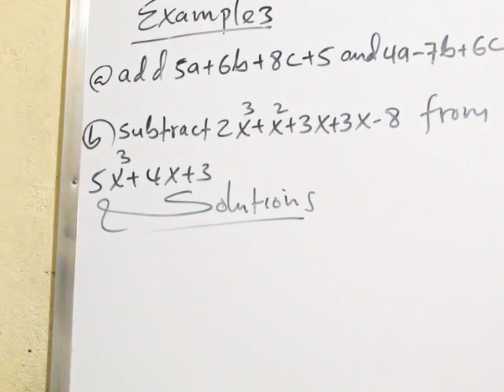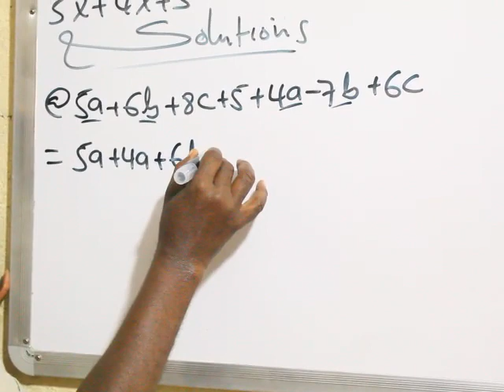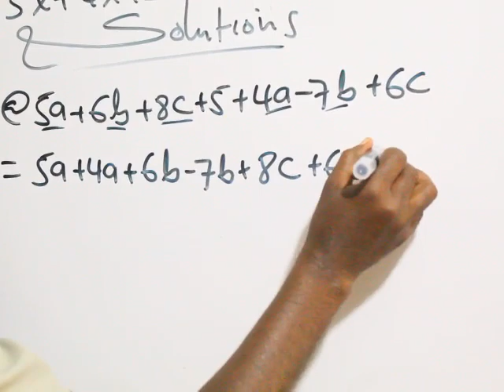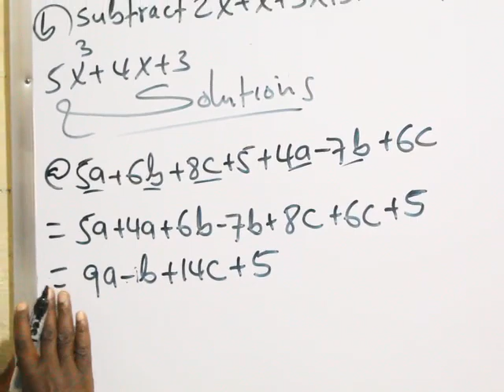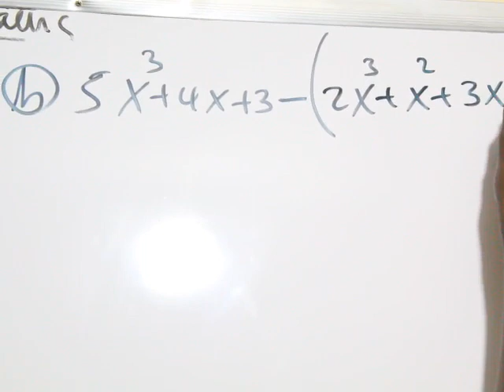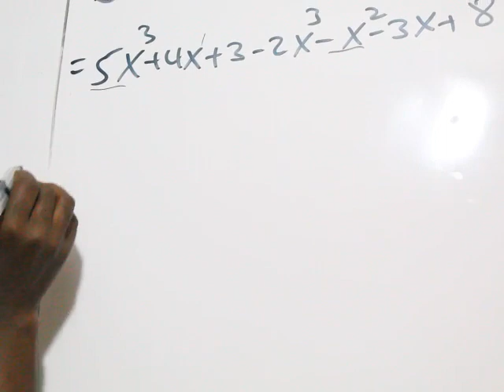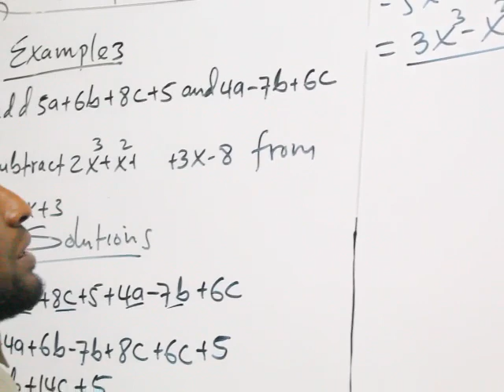Algebra(casharka 5aad): Maxamuud Cali Aaden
Simplifying Unlike Terms